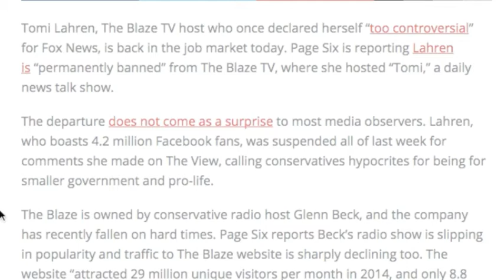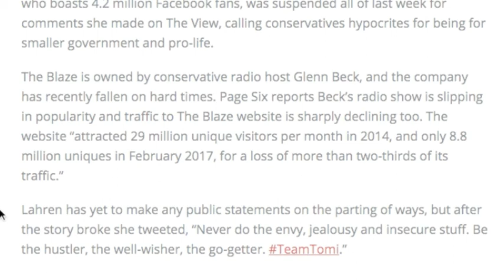Tomi Lahren PERMANENTLY BANNED from The Blaze